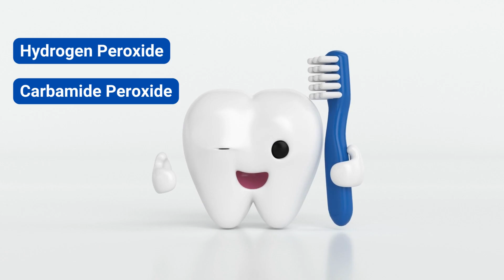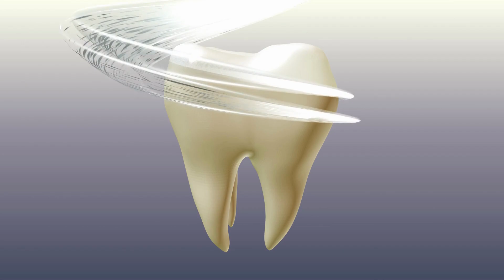EFERO Teeth Whitening Essence - Dental Care Review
EFERO Teeth Whitening Essence is a product that claims to help whiten teeth by removing surface stains and brightening the overall appearance of the teeth. It is a liquid solution that is applied to the teeth using a brush or swab.
EFERO Teeth Whitening Essence
EFERO Teeth Whitening Pen

The active ingredients in EFERO Teeth Whitening Essence may vary, but some formulations contain hydrogen peroxide or carbamide peroxide, which are common ingredients in teeth whitening products. These ingredients work by breaking down the molecules that cause tooth discoloration, leaving the teeth looking whiter and brighter.

It is important to follow the instructions carefully when using EFERO Teeth Whitening Essence, as overuse or incorrect use may cause tooth sensitivity or other dental problems. It is also important to note that while teeth whitening products can be effective, they may not work for everyone and may not produce the same results as professional teeth whitening treatments.

It is always a good idea to talk to a dentist before using any teeth whitening products to ensure that they are safe and appropriate for your dental health.